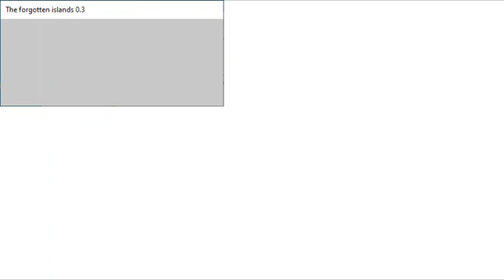Forgotten Islands Audiotutorial Estrato'Stereo parte2 Interface e movimento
Audiotutorial destinado às pessoas portadoras de deficiência visual. Esta é a 2ª parte do audiotutorial para o jogo Forgotten Islands, na qual mostro a interface de jogo e me movimento pelo mapa, mostrando a perspectiva de jogo e os modos de orientação nele.